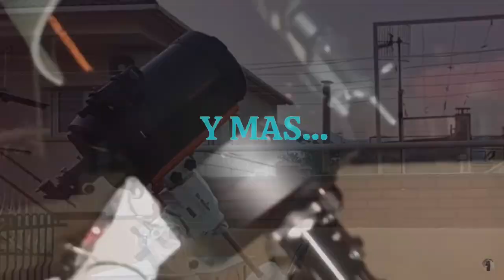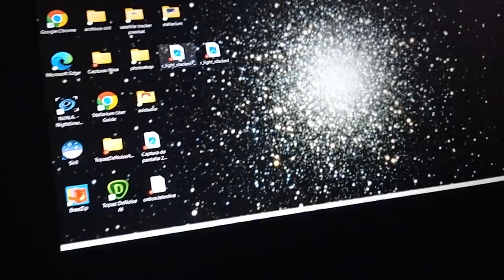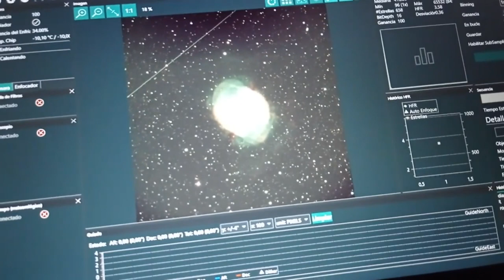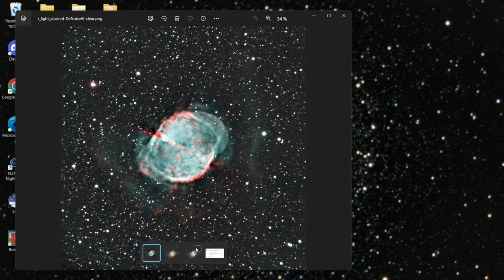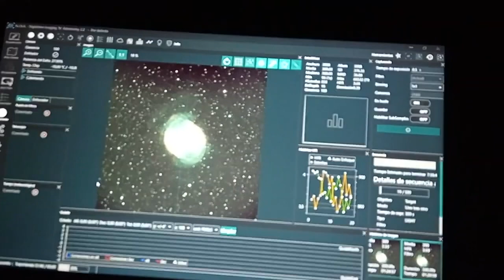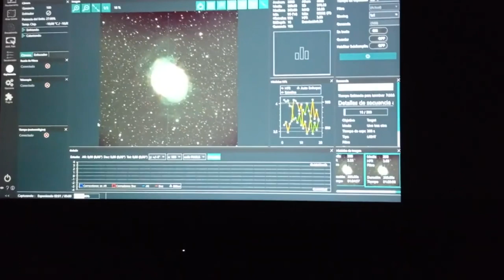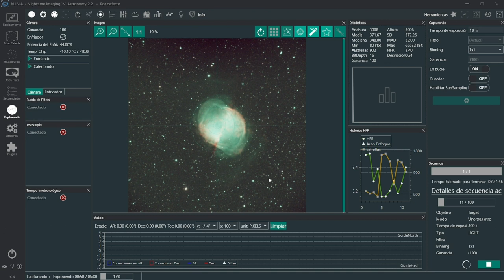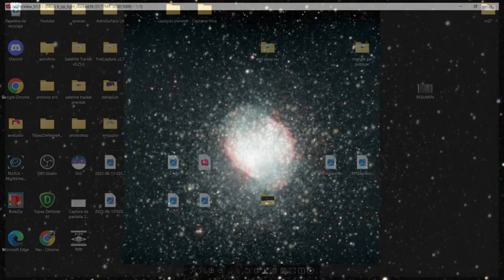👉Fotografiando M27, La Nebulosa Dumbbell🔭📷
Mi mayor, y segundo proyecto dentro de la fotografia de cielo profundo, 20h de integración en la nebulosa M27.

👉𝗣𝗹𝗮𝗻𝗲𝘁𝗮𝗿𝘆 𝗦𝘆𝘀𝘁𝗲𝗺 𝗦𝘁𝗮𝗰𝗸𝗲𝗿 (descarga directa)

🔭👉FILTROS PLANETARIA / CIELO PROFUNDO
- Optolong UV-IR CUT:

👀🔭𝐎𝐜𝐮𝐥𝐚𝐫 𝐤𝐞𝐥𝐥𝐧𝐞𝐫 𝟐𝟓𝐦𝐦: Venía de serie con el telescopio C6

                               I
                               I
                               I
                               I
                               I
                               I
                               I

👉Canales Amigos